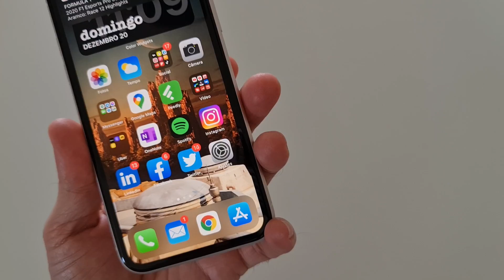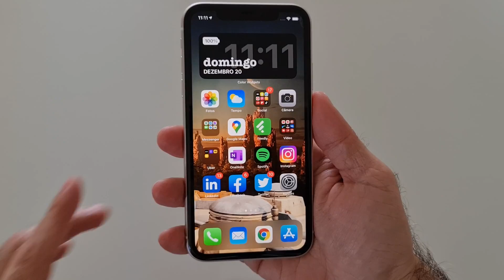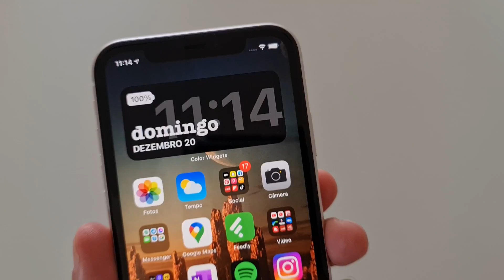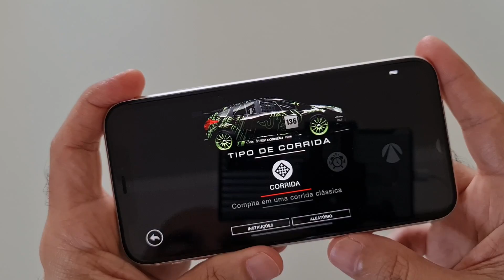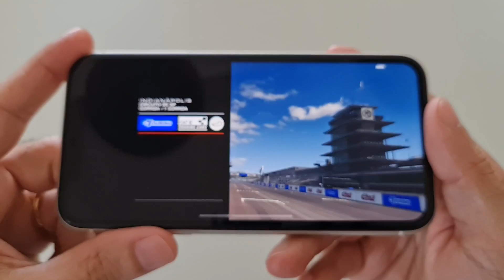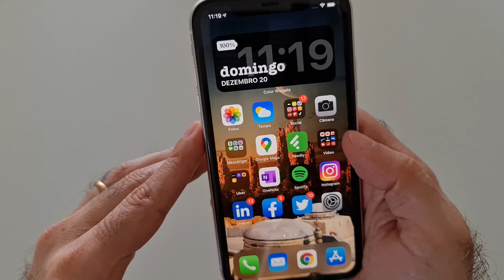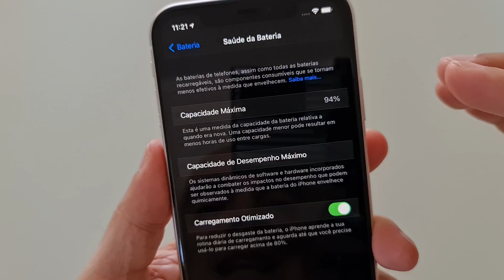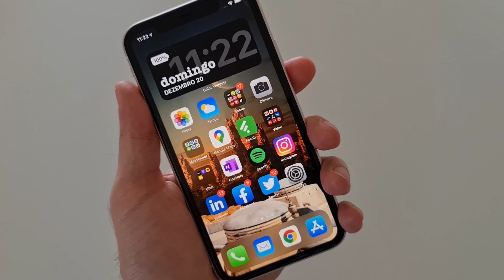iPhone 11 depois de 1 ano de uso: Valeu a pena comprar?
No vídeo de hoje vou falar sobre o iPhone 11 depois de 1 ano de uso, mais precisamente 1 ano 1 mês, que foram muito bons e justificaram a minha escolha e compra deste modelo. Na ocasião do lançamento até pensei em comprar o iPhone 11 Pro Max, mas o custo x benefício do iPhone 11 acabou ganhando a minha preferência e hoje tenho a certeza de que foi uma ótima escolha.

As minhas impressões de uso neste ano foram as melhores possíveis e ainda hoje eu considero o iPhone 11 um dos melhores celulares dos últimos anos, estável, com excelente desempenho e ótimas câmeras.

Luma Fusion